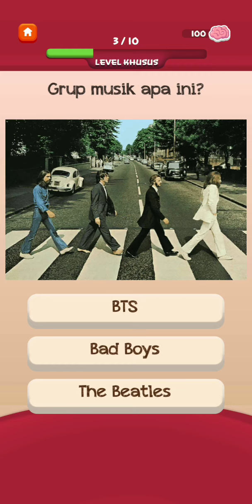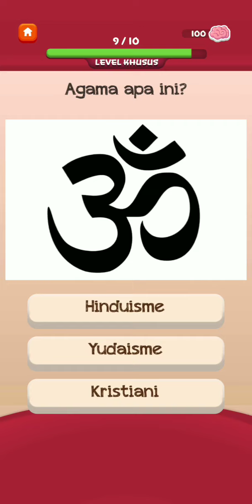Braindom 3 ~ Level khusus #2 & Level 14 - 19